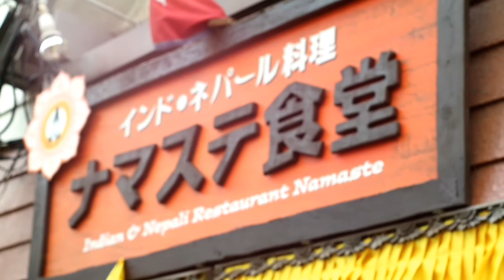JALAN JALAN DI JEPANG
JALAN JALAN DI JEPANG terus mampir di restoran INDIA😀😀